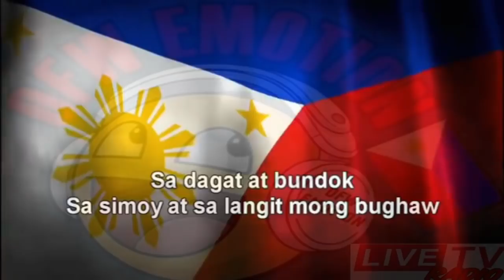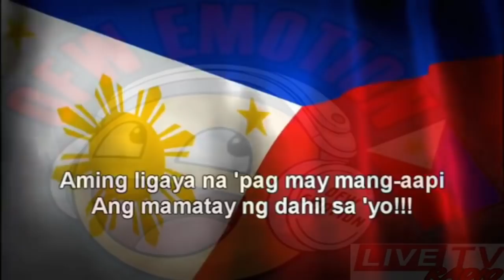🔴Live Now WANTED SWEETHEART/Jan27, 2021